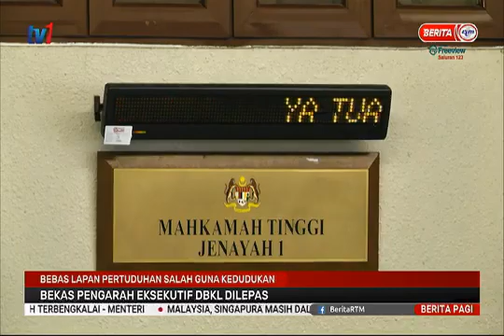[28.11.2020] BEBAS 8 PERTUDUHAN SALAH GUNA KEDUDUKAN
Bekas Pengarah Eksekutif Pengurusan Projek DBKL dilepas & dibebaskan Mahkamah Tinggi Kuala Lumpur daripada semua lapan pertuduhan menggunakan kedudukannya untuk mendapatkan lapan unit kondominium bernilai hampir RM 2 juta.